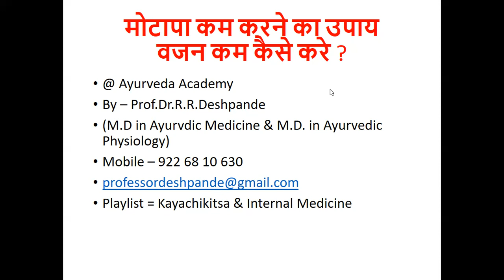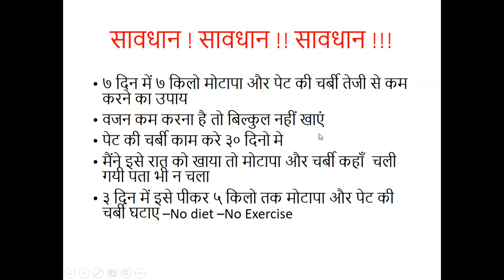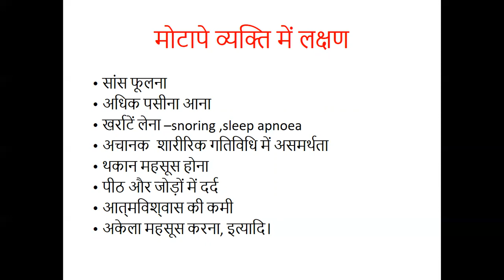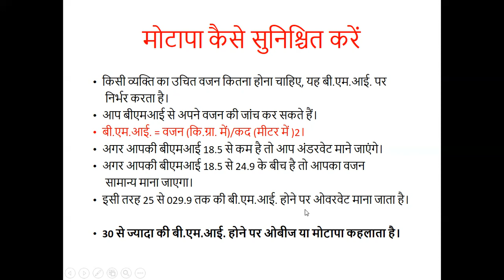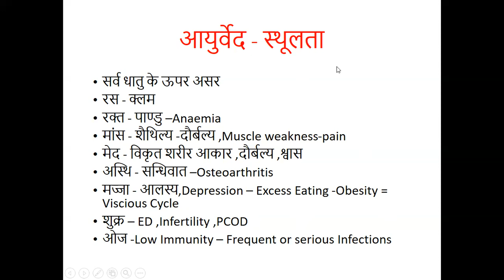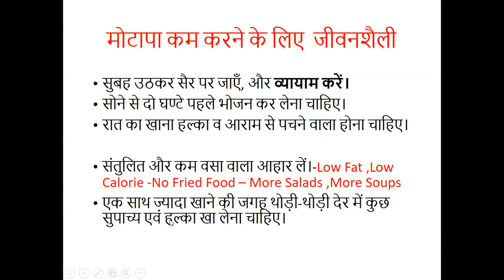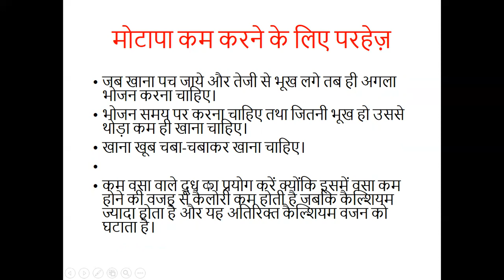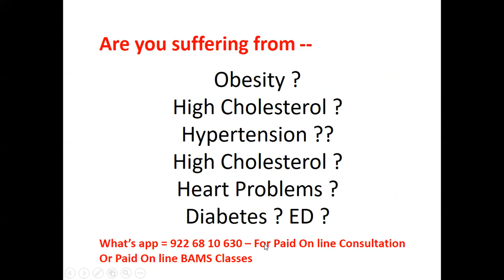मोटापा कम करने का उपाय l वजन कम कैसे करे ? l स्थूलता का आयुर्वेदिक इलाज l Obesity Treatment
@ Ayurveda Academy
Detail Description of Obesity  - Causes ,Symptoms & Signs ,Diagnosis ,Treatment in Hindi